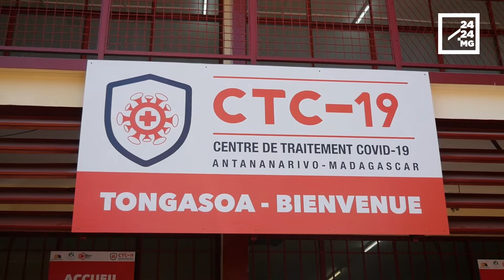CENTRE DE TRAITEMENT COVID-19– Ou comment transformer des salles de classe et un gymnase en hôpitaux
Branle-bas de combat au Lycée technique professionnel d'Alarobia et au Palais des sports de Mahamasina. Les deux sites ne devraient pas à tarder à prendre part à la guerre contre le coronavirus. Les derniers coups de pinceaux et les derniers aménagements sont en cours pour en faire des centres de traitement, de fortune peut-être, mais dignes d'un hôpital pour accueillir les malades de la Covid-19. L'inauguration devrait avoir lieu courant de la semaine.